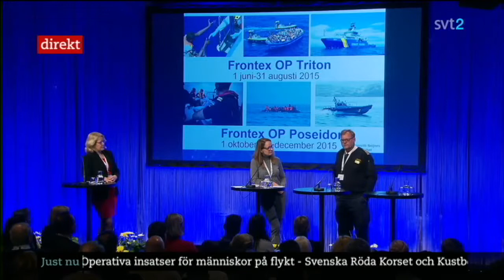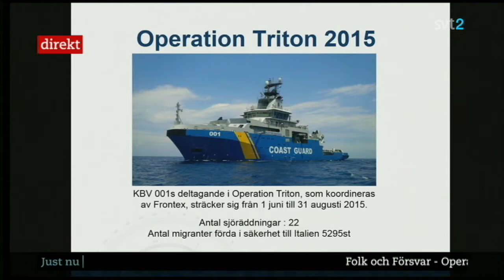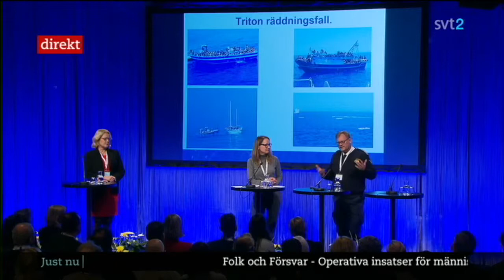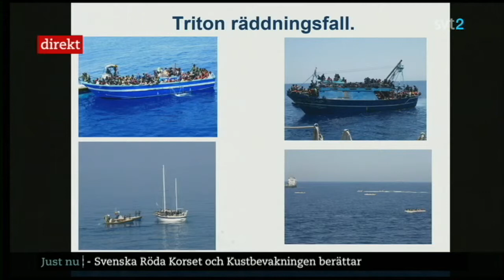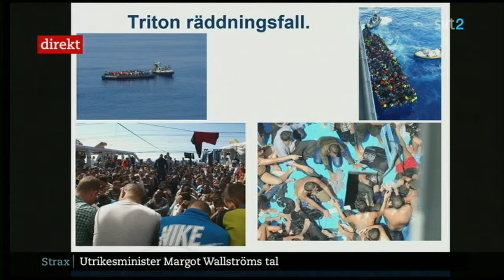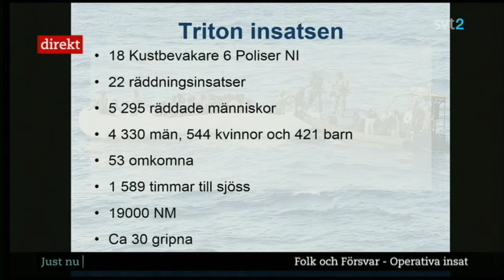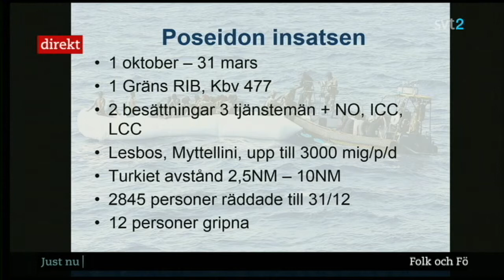Kustbevakningen räddade 8000 liv i medelhavet 2015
Kenneth Neijnes, Regionchef Kustbevakningen Nordost, berättar om svenska insatser i medelhavet under 2015, hur flyktvägarna ser ut, hur transporterna går till och att de bidragit till att rädda över 8000 liv.

Rippat från SVT Forum som sände denna presentation från Folk och Försvar i Sälen 2016.